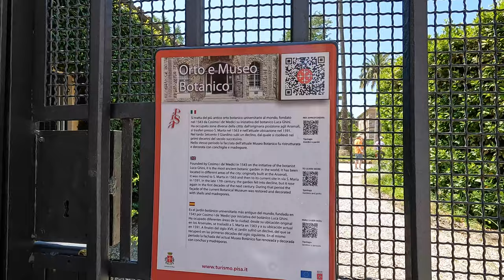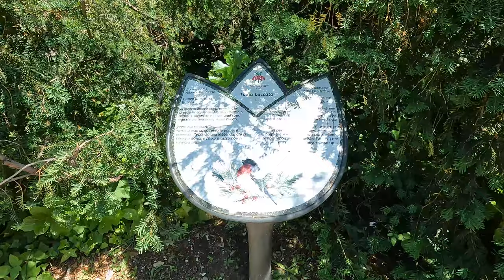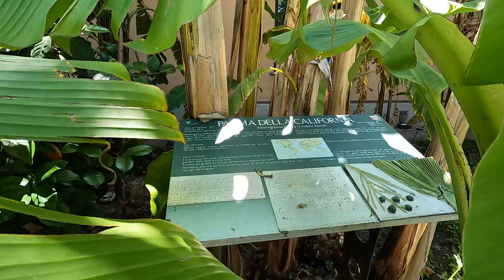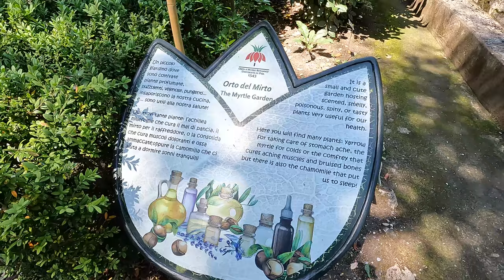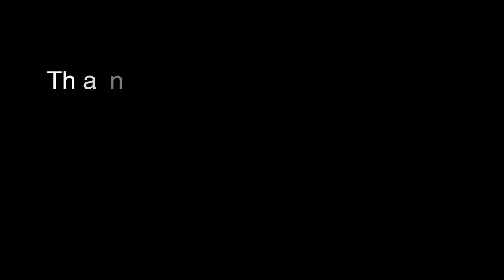🇮🇹 Walking in Pisa in Italy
One of the most visited cities in Italy is Pisa with its famous Leaning Tower  (Torre di Pisa) so I am hoping you will join me in this tour. I have started and finished my walk at the main train station - Pisa Centrale.

Please switch the subtitles on for description of some of the places I have passed on my route.